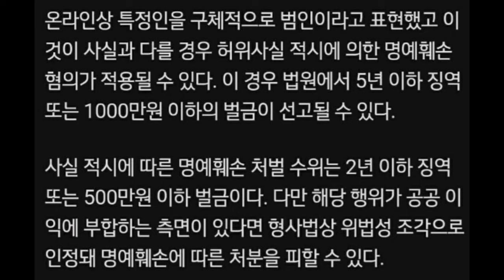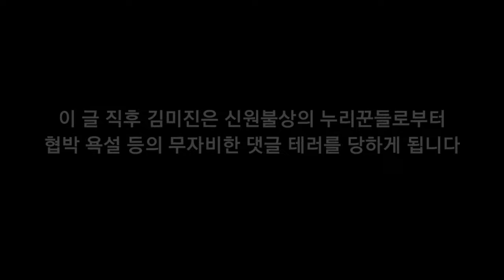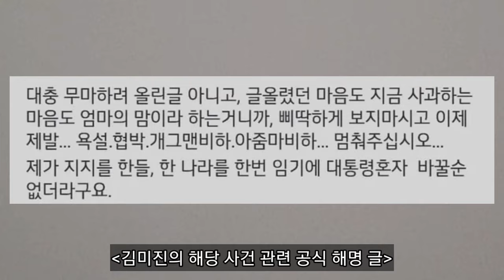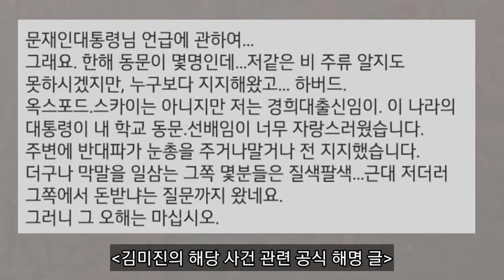개그우먼 김미진 손정민 관련 글 썼다가 무차별 댓글테러 당해...그 이유는?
자료출처:김미진 인스타그램